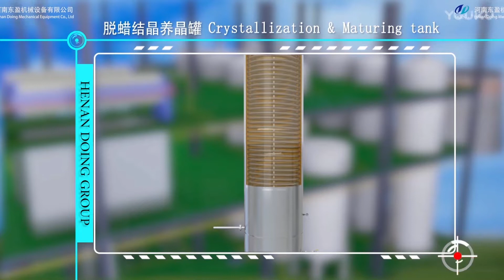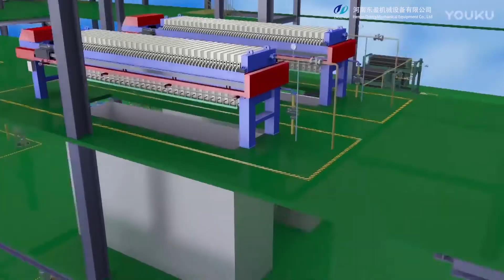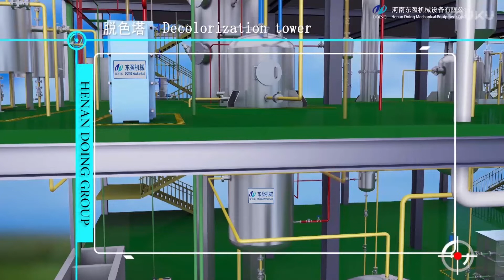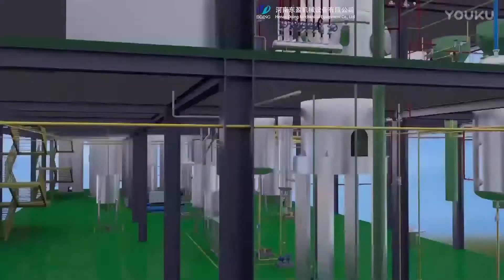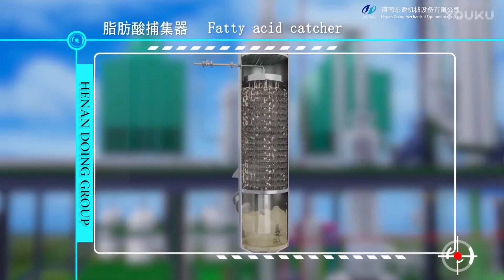Full continuous rice bran oil refining machine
Henan Glory Company latest designed 3d animation video of full continuous rice bran oil refining machine, shows how the fully continuous rice bran oil refinery plant works. The whole refining process includes working flow of degumming, deacidification, decolorization and deodorization process.
General speaking, for 30tpd and above, the full-continuous edible oil refinery plant is more popular than batch type edible oil refinery plant and semi-continuous edible oil refinery plant, because it has many outstanding advantages, as follows:
1. Suited for high-capacity production lines ;
2. Save engine;(Input/output heat can be recoveried)
3. Save manpower, most of the work is controlled by PLC automatic control system;
4. Low manning level.